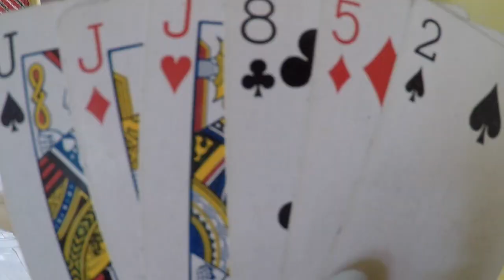Monte Rio, Ca 2017